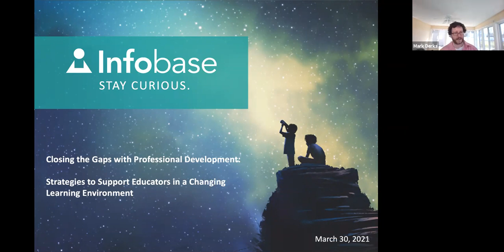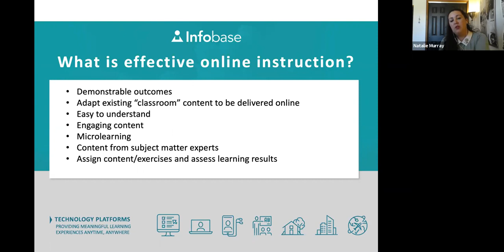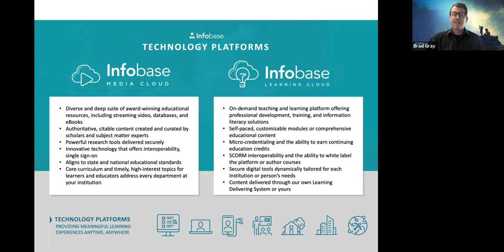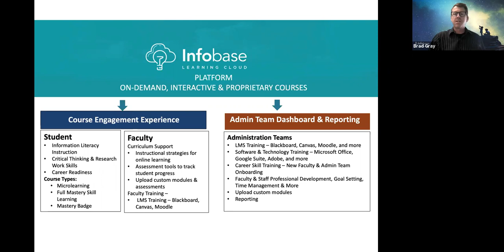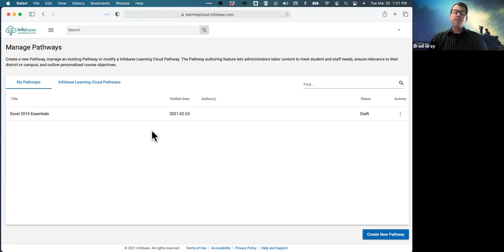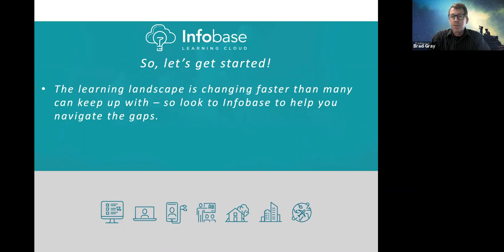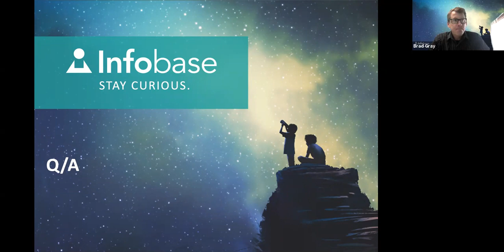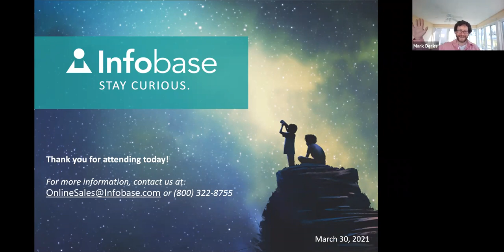Closing the Gaps with Professional Development: Support Educators in a Changing Learning Environment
The COVID-19 pandemic has exposed gaps in how successfully higher education institutions have been able to deliver quality online instruction. The best course content may not have much impact if instructors haven’t been trained in how to use it in a virtual setting.

Professional development and training helps close these gaps by providing essential software and technology training, online instructional strategies, tips to sharpen skills, and resources to empower educators and students to adapt to changing environments. This webinar will highlight not only the vital importance of professional growth opportunities but also offer practical strategies for incorporating them into your academic offerings.